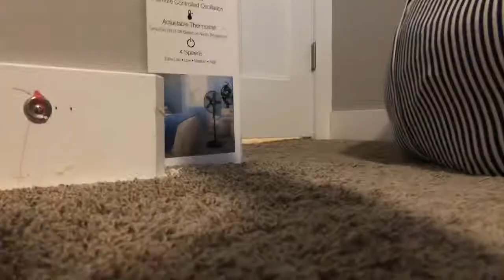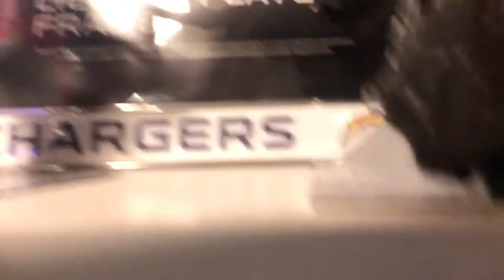[S2-E3] The Valley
A battle has broken out between the Autobots and the Decepticons again as they hold the Valley of Primes. If the Decepticons get through the Autobots base will be annihilated. If the Autobots win the Decepticon forces will be severally crippled!